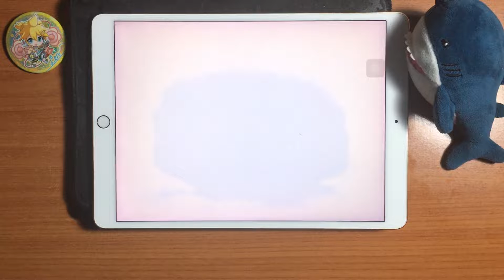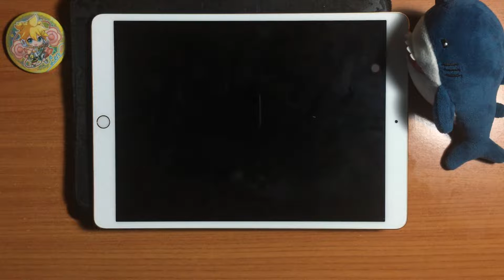Project SEKAI - Virtual Singer Version - Amanojaku (Expert 25 - ALL PERFECT!!) [60fps]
Idk what to say about this one tbh. It's fun and I really liked the cover so maybe I'll play it more in solos too.